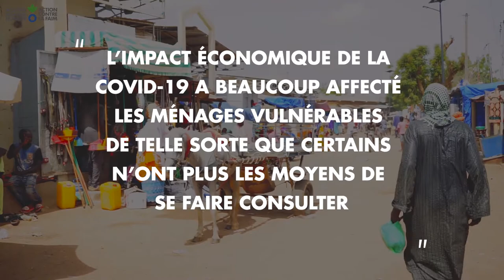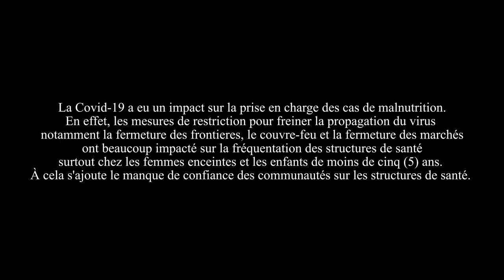L'impact de la COVID19 sur la malnutrition au Sénégal